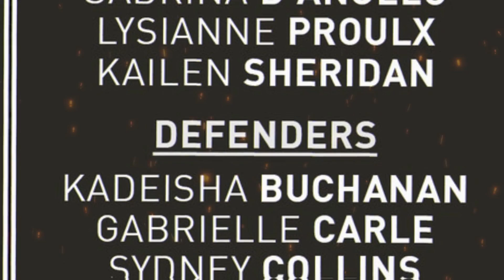😥YES! UNDERSTAND WHY! BREAKING NEWS! MANCHESTER UNITED WOMEN NEWS!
_*⚽MANCHESTER UNITED WOMEN NEWS📺*_

🔥 Hold on tight, Red Devils fans! Adriana Leon's absence from training has sparked curiosity, especially with the transfer window closing. But there's a good reason behind it, and it's connected to Canada's quest for Olympic redemption. What's the story? Find out more in our video!